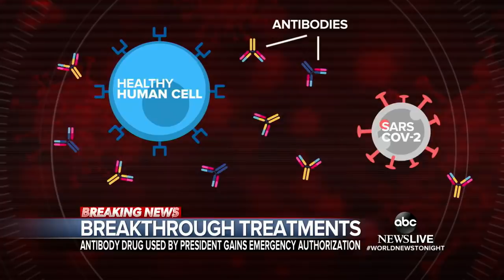COVID-19 vaccine could be available by December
The FDA announced it will review Pfizer’s request for emergency use authorization of its vaccine on Dec. 10.